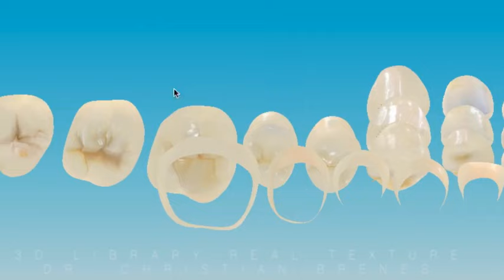Digital teeth library with texture. Free software, Face integration for wax-ups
This is a digital library I created to integrate for a future project, face integration and possible mock ups/wax-ups.